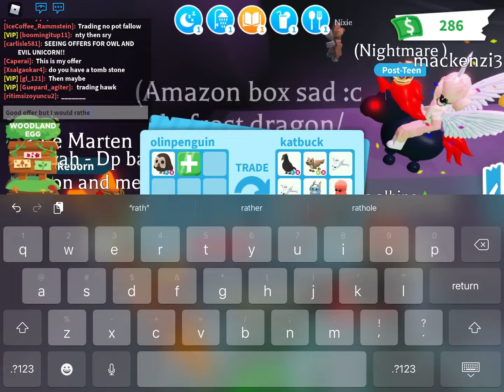Rating offers for my owl in adopt me!